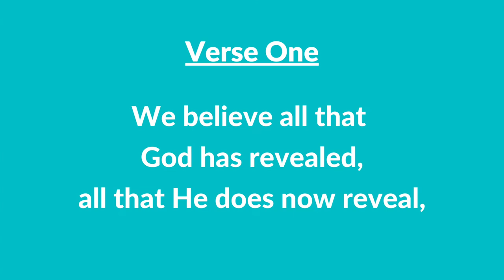#128 A | The Ninth Article of Faith (Instrumental With Lyrics) | LDS Children's Songbook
#128 A | The Ninth Article of Faith (Instrumental With Lyrics)